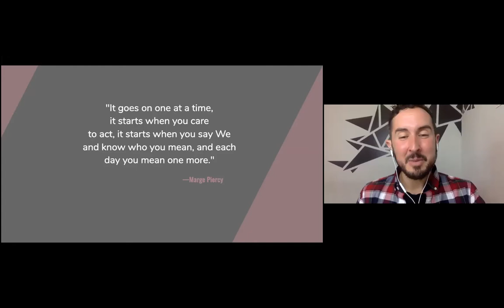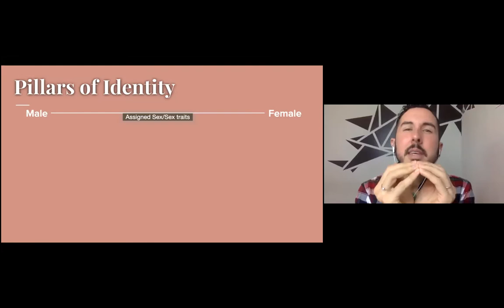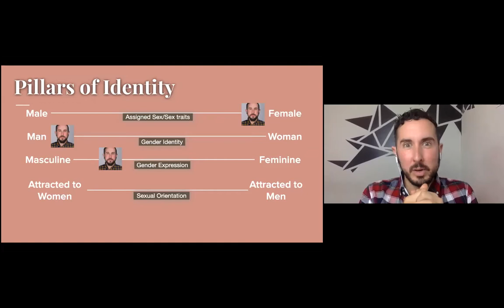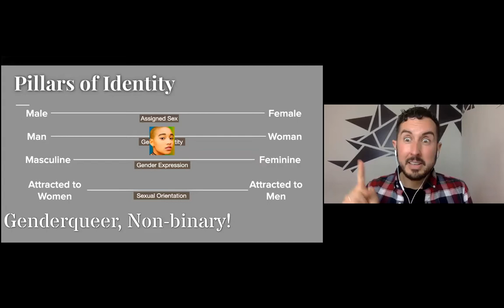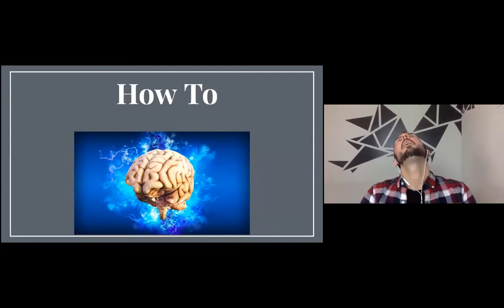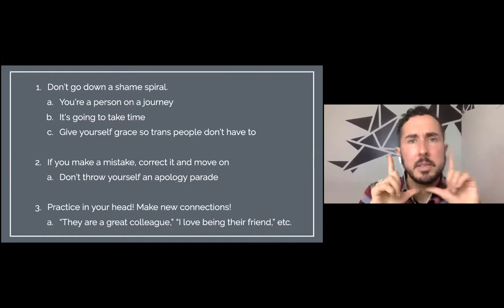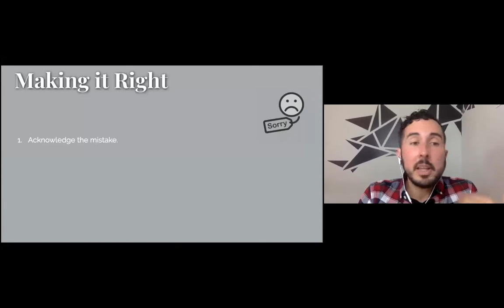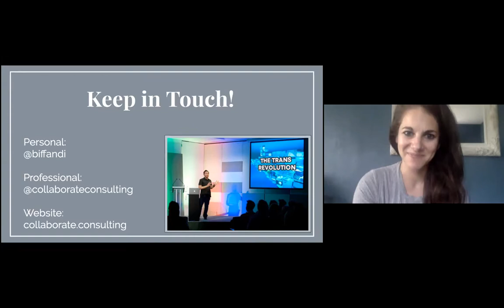Trans Equality Event with Trystan Reese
A discussion of Trans issues, how to understand and advocate for Trans equality, and embrace gender identity, in all its forms.

Hosted by renowned Trans educator, Trystan Reese.